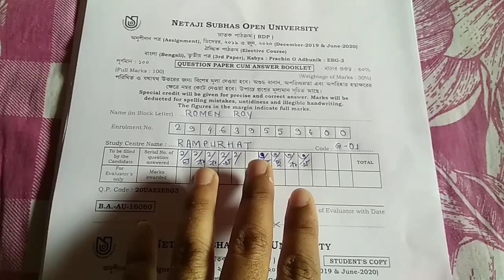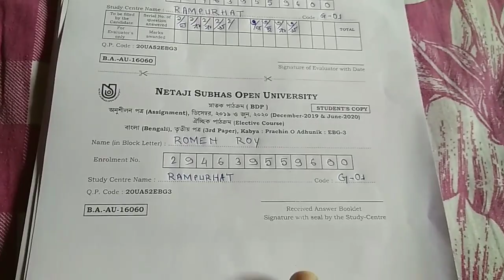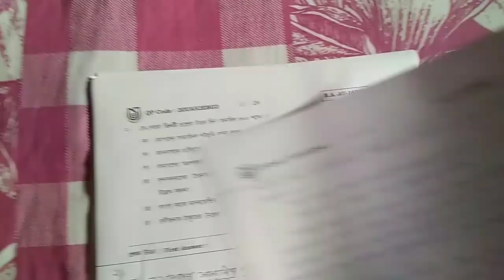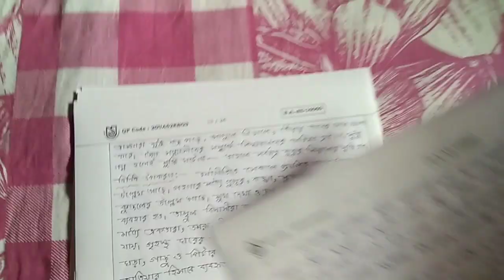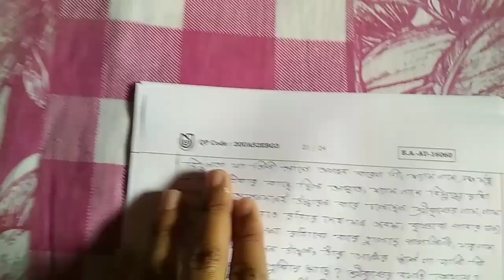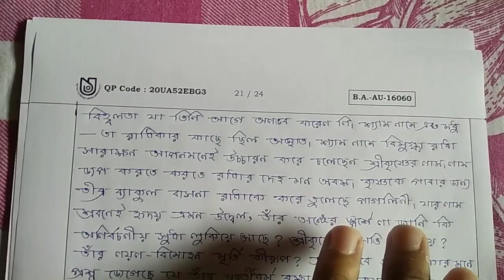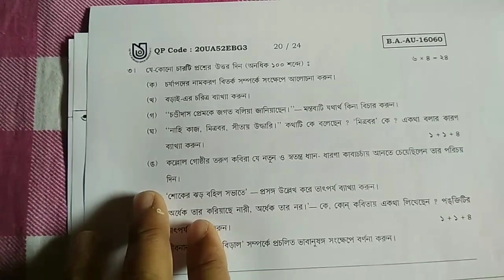BDP ASSIGNMENT উত্তর : EBG-III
NSOU BDP ASSIGNMENT ANSWER